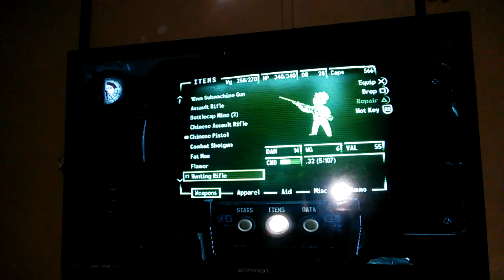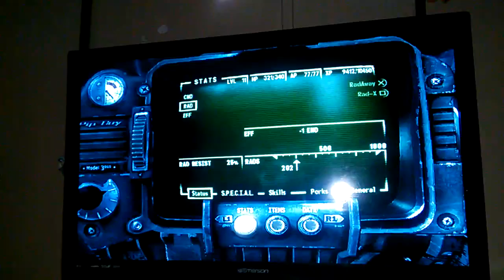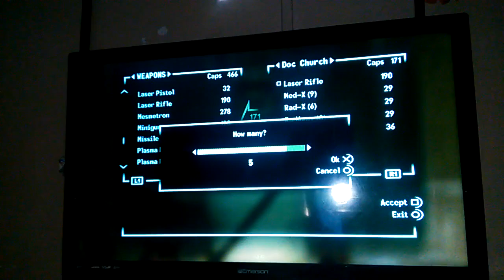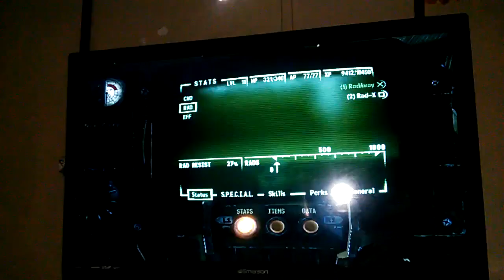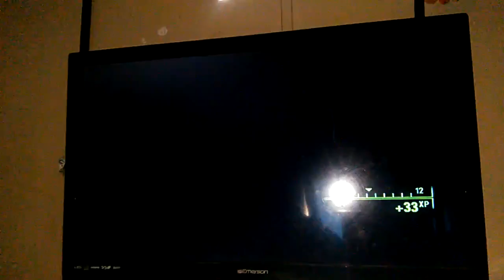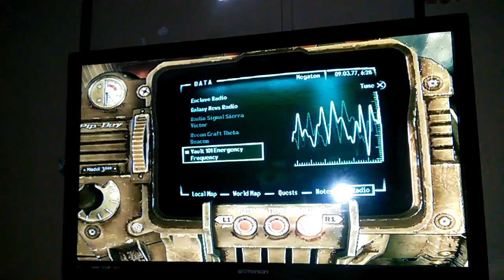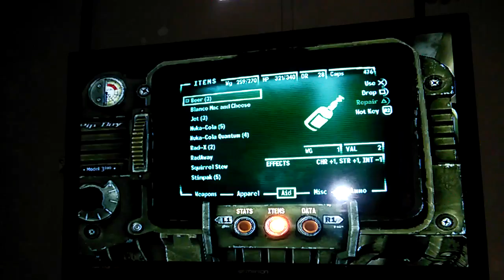Fallout 3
Crash alien ship